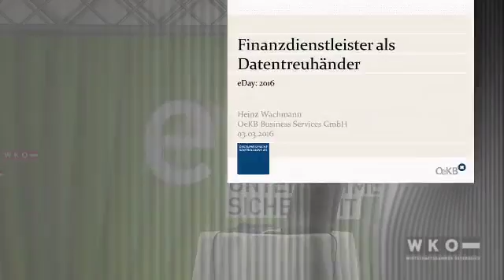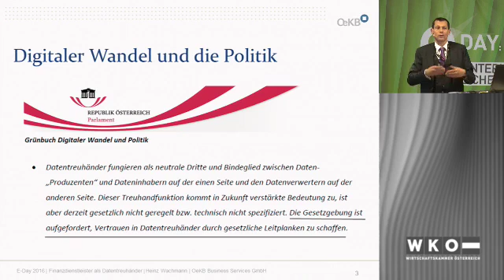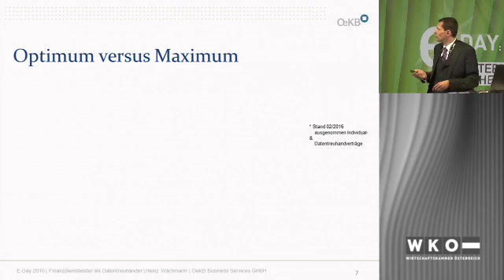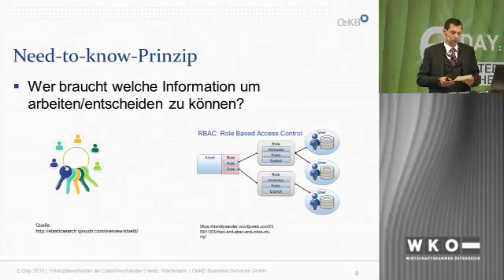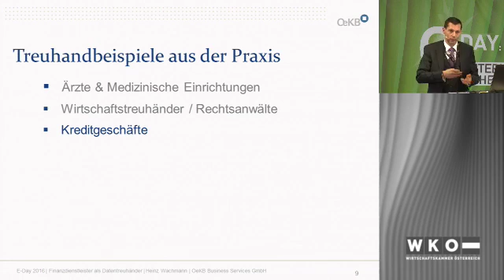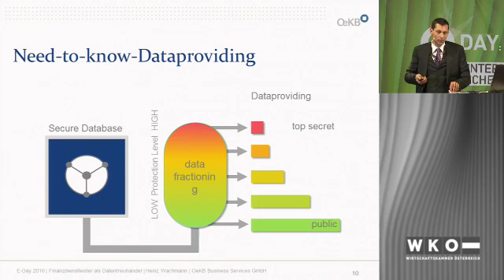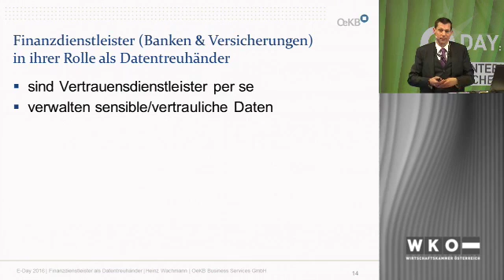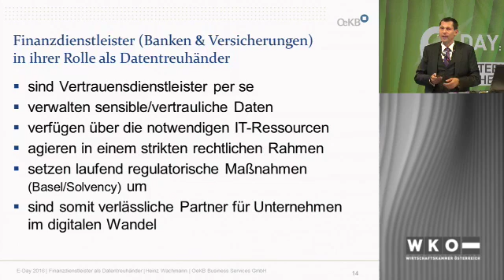Finanzdienstleister als Datentreuhänder?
Heinz Wachmann, OeKB Business Services

E-Day:16
Ihr Vertrauen ist sicher